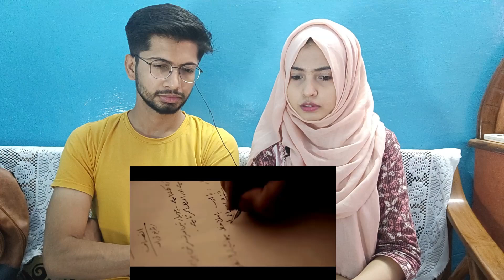Indian reacts to MANTO 🎥 | Which Manto is best 🇵🇰 vs 🇮🇳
𝐁𝐫𝐨𝐬𝐢𝐬 𝐑𝐞𝐚𝐜𝐭𝐢𝐨𝐧 𝐂𝐡𝐚𝐧𝐧𝐞𝐥 𝐏𝐫𝐨𝐯𝐢𝐝𝐞'𝐬 𝐲𝐨𝐮 𝐬𝐨𝐦𝐞 𝐨𝐟 𝐭𝐡𝐞 𝐭𝐢𝐜𝐤𝐢𝐥𝐧𝐠, 𝐟𝐮𝐧𝐧𝐲, 𝐭𝐢𝐦𝐞-𝐩𝐚𝐬𝐬, 𝐥𝐢𝐟𝐞𝐬𝐭𝐲𝐥𝐞 𝐜𝐨𝐧𝐭𝐞𝐧𝐭 𝐰𝐡𝐢𝐜𝐡 𝐲𝐨𝐮 𝐫𝐞𝐚𝐥𝐥𝐲  𝐞𝐧𝐣𝐨𝐲.

𝐁𝐛𝐲𝐞..!